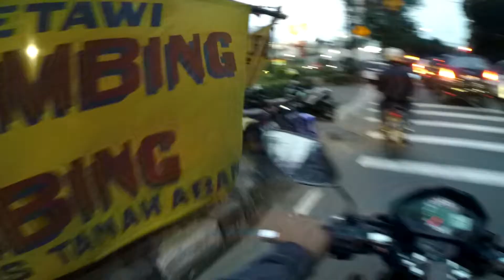motovlog #4 Riding Santai Sore Hari di Pinggiran Jakarta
Halo semuanya,
Kali ini saya bagikan video motovlog riding santai di sore hari sambil pulang kerja. Simak situasi lalulintas di Jakarta saat jam pulang kerja seperti apa.
Terima kasih.